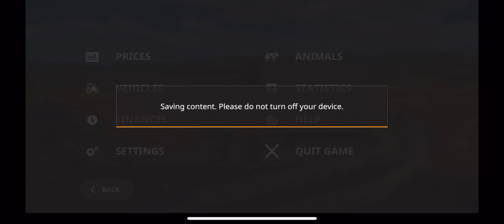Farming Simulator 20 #662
Playing on iPhone 13 Pro Max